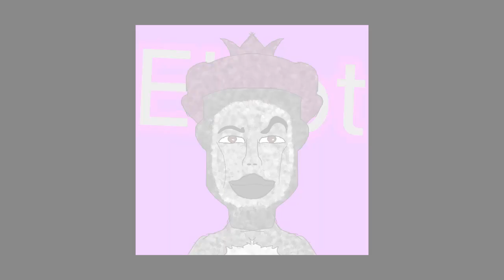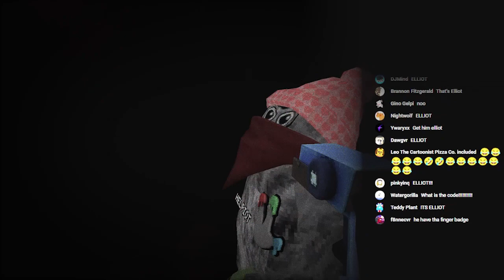This Youtuber was Hacked..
came back with 1% milk. like- ya'll gotta lose some weight fr 🐮💀

Tags (Ignore):
Gorilla Tag
GTag
VR
Gaming
Virtual Reality
Lore
PBBV
ChippdBanjo
MaxConner
JManCurly
Scary
Spookie
Fear
Horror
Creepypasta
Story
Analysis
Investigation
Mods
Modification
PCVR
SteamVR
Oculus
Quest
Quest 2
Sidequest
Psychological Horror
Lemming
Update
Meme
Funny
Fun
Mystery
Exploit
Exploiter
Glitch
VMT
Meta
JMan
Daisy09
Echo
J3VU
Tip Toe
Bot
Bots
Siren17
Sren17
Run555999
Banshee
Chippd
PAUL
COMMANDBOT
WATCHER
Statue